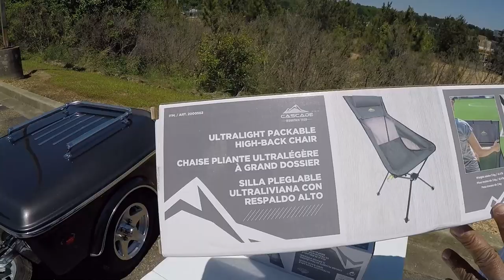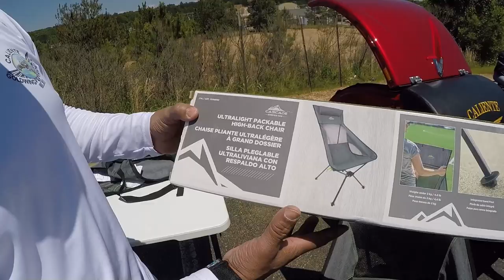How to assemble the Cascade Portable Chair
Cascade Mountain Tech Ultra Light Packable High-Back